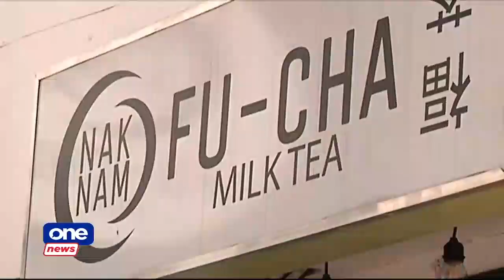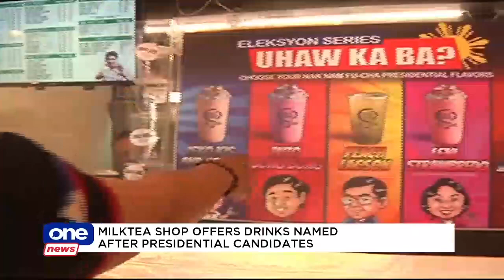Milktea shop offers drinks named after presidential candidates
Milktea shop, Nak Nam Fu-cha, is currently offering an election series in their menu entitled, 'Uhaw Ka Ba? Choose your Nak Nam Fu-cha presidential flavor' which offers drinks such as Isko-Kis and Cream, Puto Bongbong, Leni Strawbredo, Peach Lacson, and Manny Macchiato.